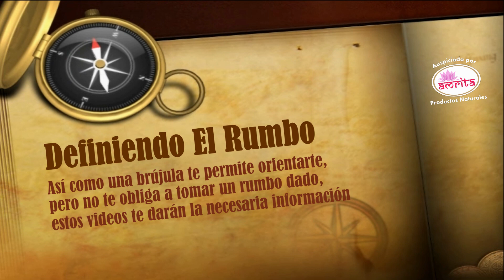Ricardo Badani: Feminicidio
Tema: Feminicidio
Ricardo Badani